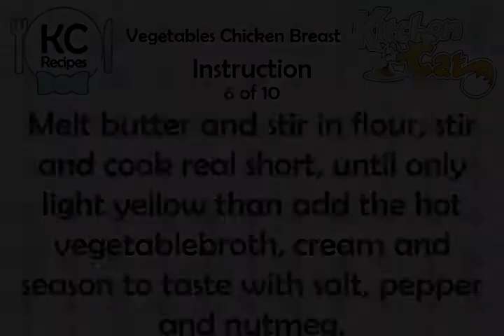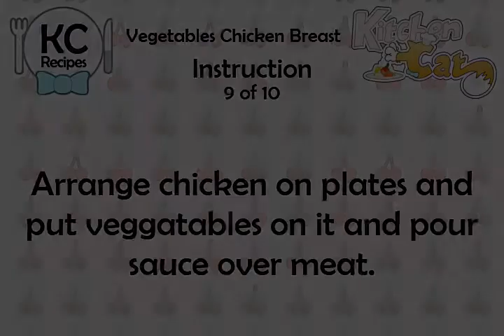Vegetables Chicken Breast - Kitchen Cat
★ Kitchen Cat ★ Vegetables Chicken Breast Recipe.
For this recipe you will need:
✰ ✰ ✰ ✰ ✰ INGREDIENTS ✰ ✰ ✰ ✰ ✰
14 1/8 oz : Broccoli
8 13/16 oz : Carrots
Nutmeg
10 2/3 oz : Cauliflower
3 1/2 oz : Cream
3 1/2 oz : Velveta Cheese
Salt and Pepper
2 1/8 c : Vegetable Broth
4 Filets : Chicken Breast
2 tb : Butter
2 tb : Flour